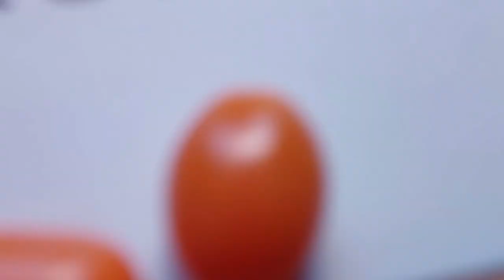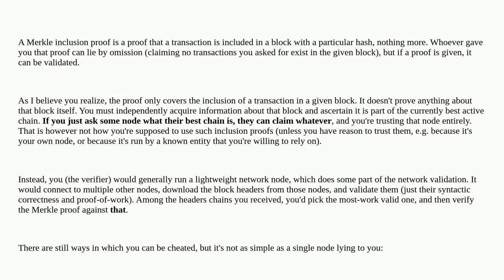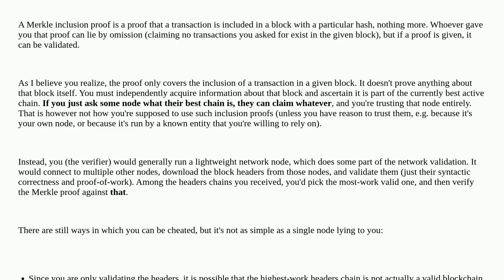Bitcoin: How can an external party be sure that node's response is valid?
How can an external party be sure that node's response is valid?

A special thanks goes out to the community

  blockchain sybil-attack merkle-tree nodes majority-attack